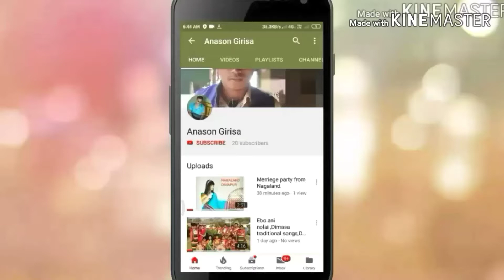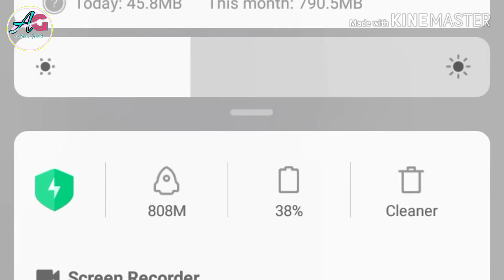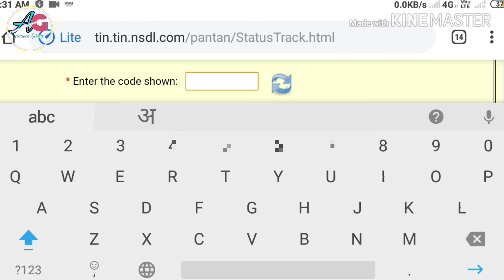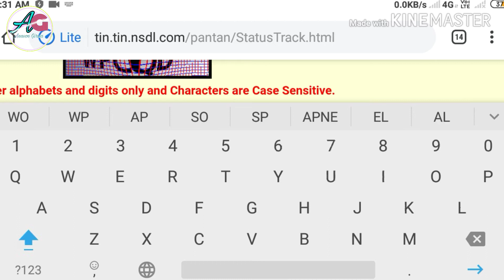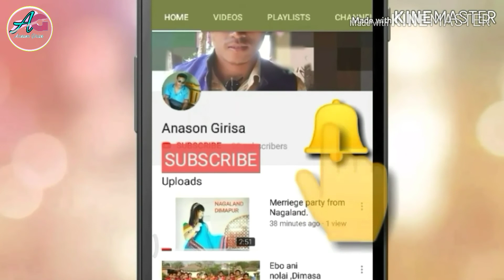How to check pan card application status.